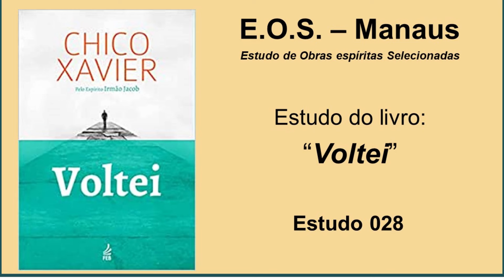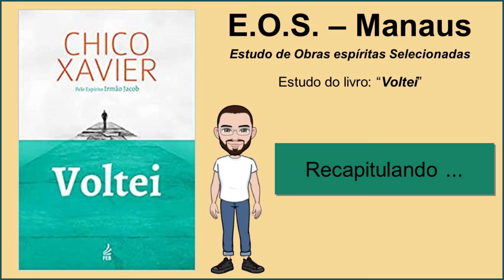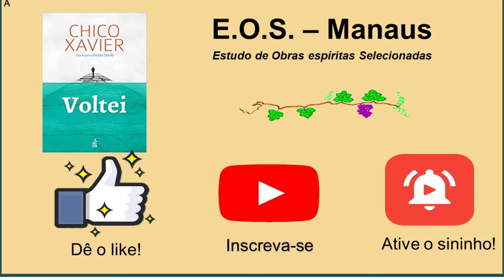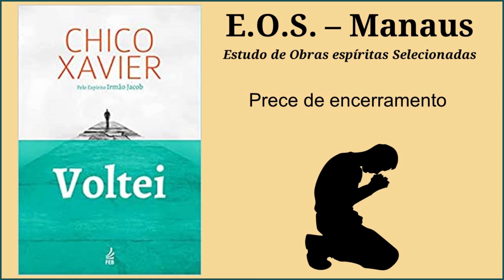Voltei - Estudo 028 - Capítulo 7: Incidente em Viagem (parte 1)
Estudo do livro "Voltei”, da autoria do Espírito Irmão Jacob, psicografado por Francisco Cândido Xavier no ano de 1949. O estudo é feito pelo grupo E.O.S. Manaus (Estudos de Obras Espíritas Selecionadas).

Através da psicografia de Francisco Cândido Xavier, o Espírito Irmão Jacob narra suas experiências no mundo espiritual e esclarece temas como o desligamento do corpo físico, o intercâmbio mediúnico, o reajuste à nova vida e o reencontro com familiares e amigos. Por meio de histórias e comentários pessoais, o autor espiritual nos apresenta suas descobertas sobre a rotina que nos espera após a morte e a prática essencial do desenvolvimento pessoal para que possamos ter uma temporada feliz no retorno ao mundo espiritual.

Neste estudo, gravado no dia 13/03/2024, iniciamos o capítulo 7 ” Incidente em Viagem” e o item 7.1  “Atravessando Sombria Região”.

NOTAS: Música “Me curar de mim”, de Flaira Ferro

Que Jesus nos ilumine!